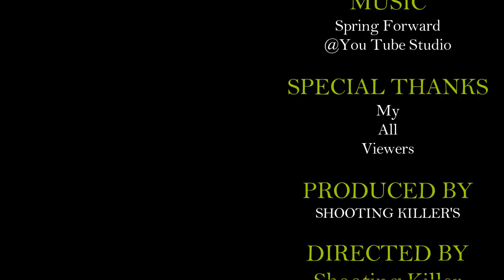DigiTek 3 axis Gimbal stabilizer. কম দামত কামৰ বস্তু। ডিজিটেক মোবাইল গিম্বল।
DigiTek 3 axis Gimbal stabilizer.A very useful gadget for youtuber কম দামত কামৰ বস্তু। ডিজিটেক মোবাইল গিম্বল।
Amazon link (কিনিব খুজিলে এই লিংকত ক্লীক কৰক।)